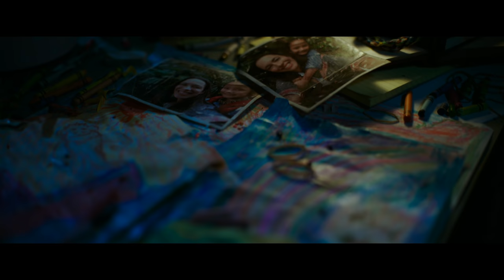GODZILLA VS KONG Trailer (4K ULTRA HD 60FPS) NEW 2021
New GODZILLA VS KONG Trailer 2021 in 4K 60FPS

Godzilla vs. Kong is an upcoming American monster film directed by Adam Wingard. A sequel to Godzilla: King of the Monsters and Kong: Skull Island, it is the fourth film in Legendary's MonsterVerse. The film is also the 36th film in the Godzilla franchise, the 12th film in the King Kong franchise, and the fourth Godzilla film to be completely produced by a Hollywood studio. The film stars Alexander Skarsgård, Millie Bobby Brown, Rebecca Hall, Brian Tyree Henry, Shun Oguri, Eiza González, Jessica Henwick, Julian Dennison, Kyle Chandler, and Demián Bichir.

Plot : Fearsome monsters Godzilla and King Kong square off in an epic battle for the ages, while humanity looks to wipe out both of the creatures and take back the planet once and for all.